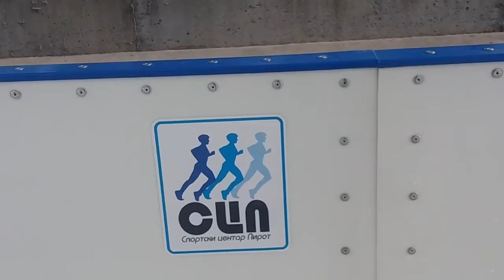Klizaliste na ,,Omladinskom stadionu'' 13. 12. 2016.